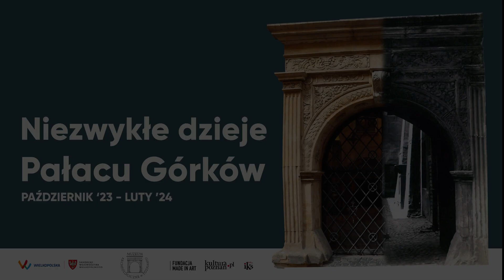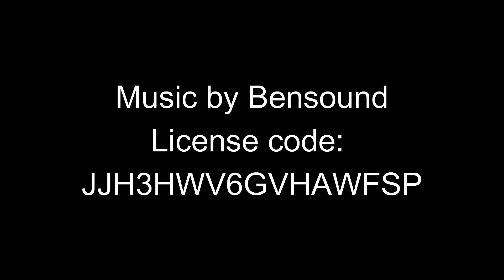Niezwykłe Dzieje Pałacu Górków - wernisaż